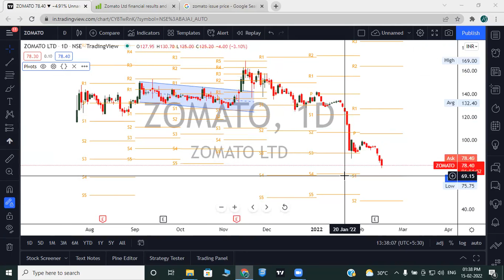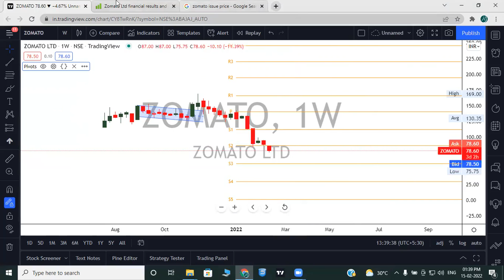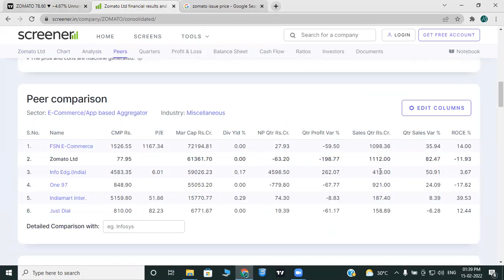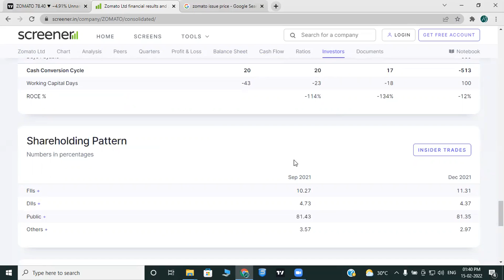ZOMATO COMPANY SHARES FALL - ZOMATO COMPANY RUNNING IN LOSS ? - ZOMATO SHARES NEXT TARGET - ZOMATO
WE ARE DOING TRAINING FOR SHARE MARKET TRADING ON THE FOLLOWING
 TECHNICAL ANALYSIS
 MCX COMMODITY TRADING
COURSES WILL BE HANDLED FOR GROUP OR INDIVIDUAL SESSIONS ON TECHNICAL ANALYSIS.
LEARN AND START YOUR EARNING
SHARE MARKET IS ALWAYS ULTIMATE